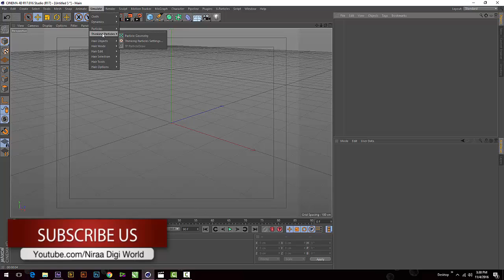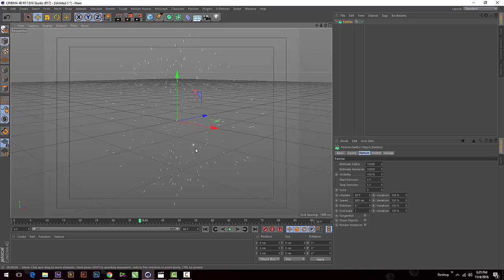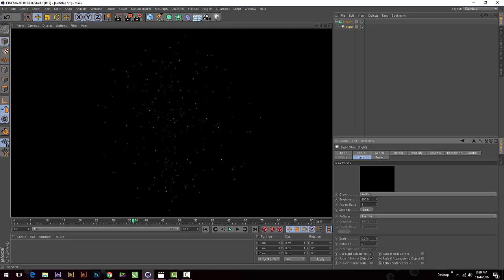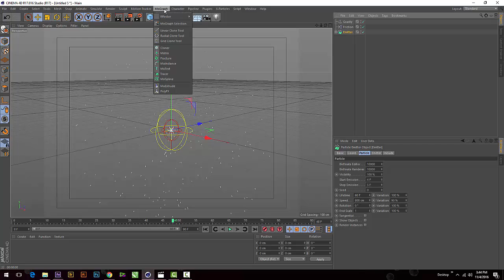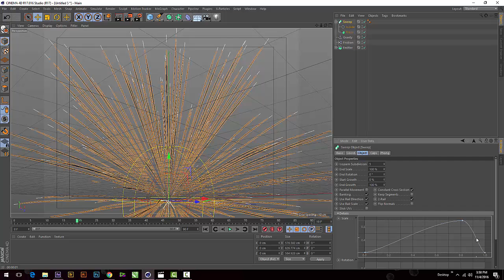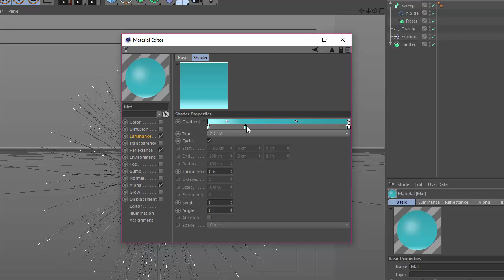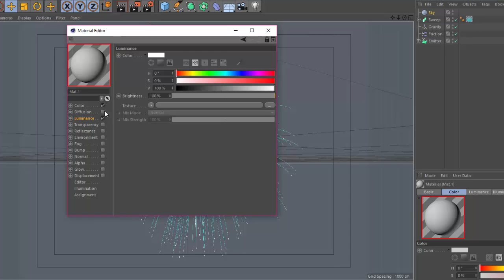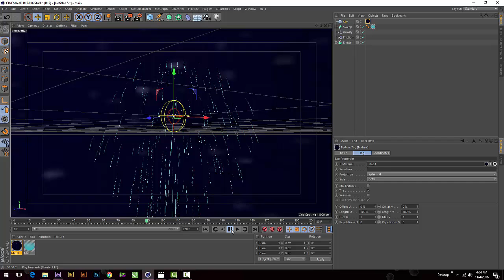CINEMA 4D TUTORIAL - Fireworks